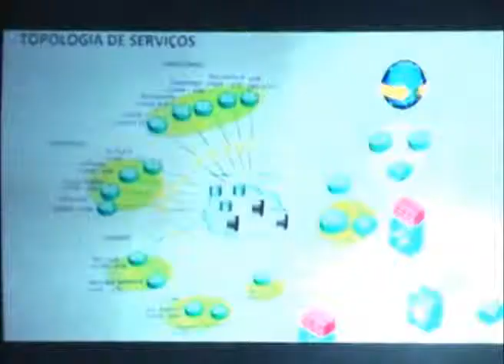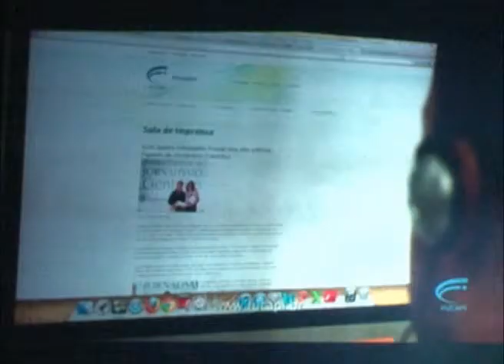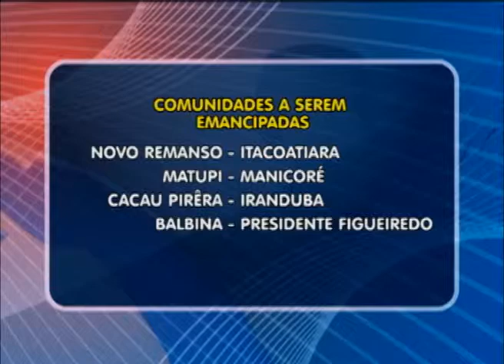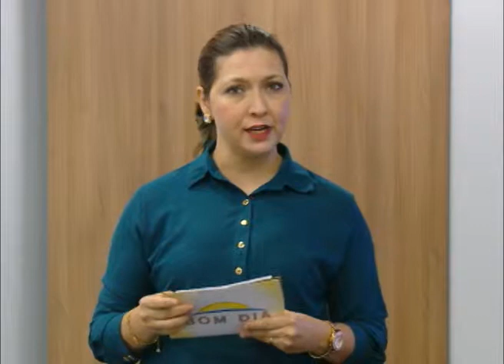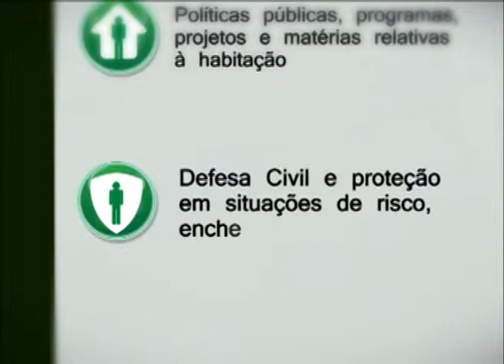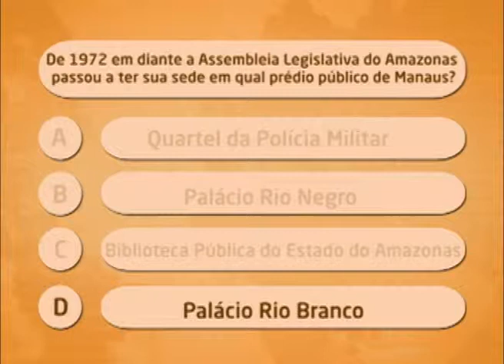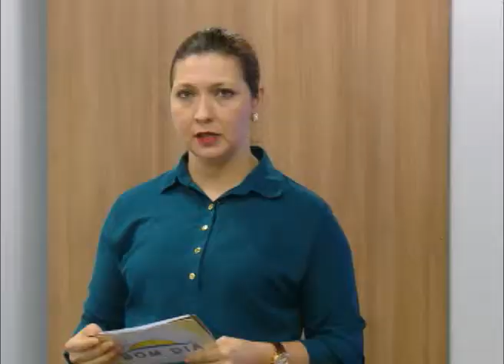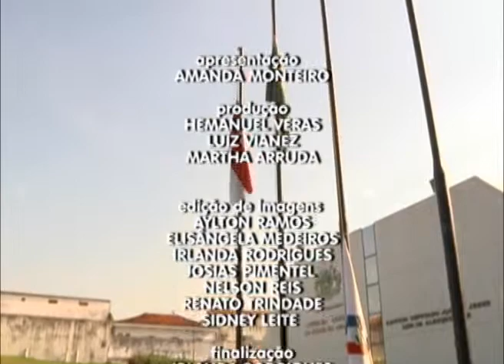Telejornal Bom Dia - 27 de fevereiro de 2014